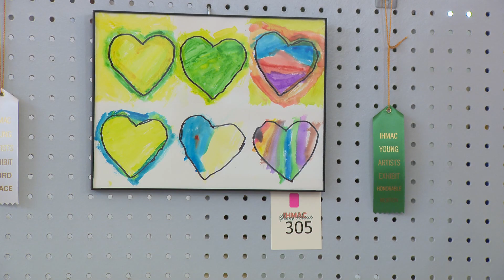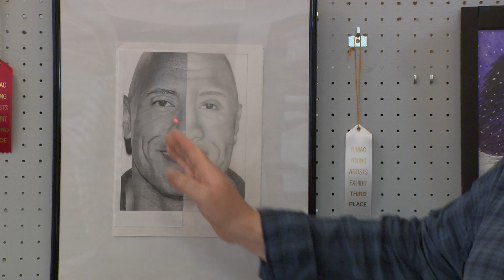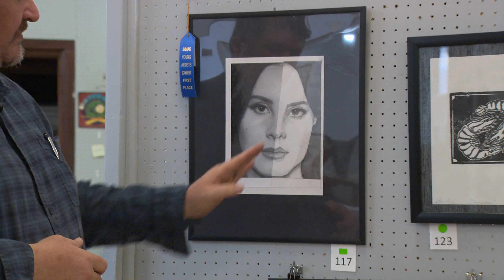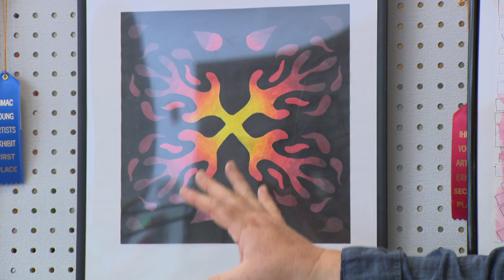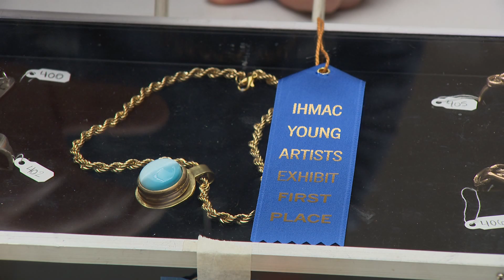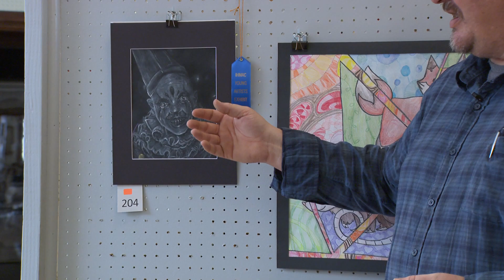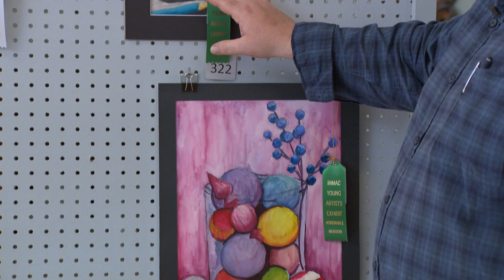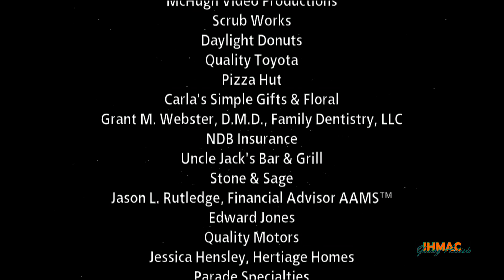IHMAC YAE Critique 2024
IHMAC Young Artists Exhibit 2024 Critique  Judge: Burt Bucher